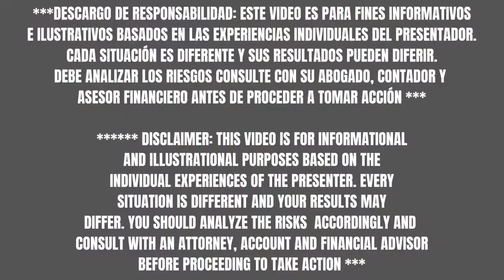Do the Impossible: Unlock Your Full Potential with the Power of Mindset with Jason Drees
Brandon Turner's secrets to do the impossible with Jason Drees

✔ 📆 FREE 15-MINUTE VIRTUAL CONSULTATION 👉⠀

✔ HABLEMOS DE REAL ESTATE "The Show" with Carlos Amaya & Juliana Estrada⠀
✅ Follow us on all networks like:@Hablemos de Real Estate and Juliana Estrada⠀⠀⠀⠀⠀⠀⠀⠀⠀⠀⠀
✔HABLEMOS DE REAL ESTATE "EL SHOW" MISSION:⠀
Most people who want to invest in Real Estate do not know where to start, for that reason many never do. At Hablemos de Real Estate we provide courses,  mentorships and a mastermind on how to invest easily and achieve financial freedom.⠀